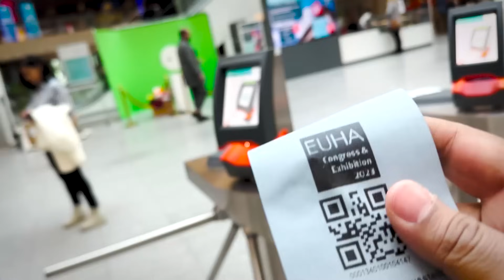SIGNIA IX TECHNOLOGY: Review and What's New? | Avinash Pawar | Vishwajeet Vishnu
Join us on a remarkable journey to the heart of innovation in hearing technology at the Hearing Aid Summit in Germany. We delve deep into Signia's groundbreaking IX (Integrated Experience) technology, a game-changer in the world of hearing aids. Discover firsthand how this cutting-edge tech is revolutionizing the way we hear the world.

But that's not all - we had the privilege of sitting down with Mr. Avinash Pawar, the Managing Director of Signia, to discuss this transformative technology and its impact on the future of hearing solutions.

Don't miss this exclusive, insightful experience where we explore the very latest in hearing aid technology and gain valuable insights from a visionary leader in the field.